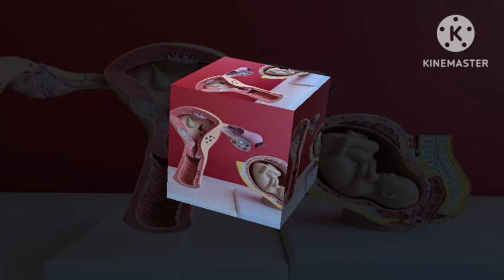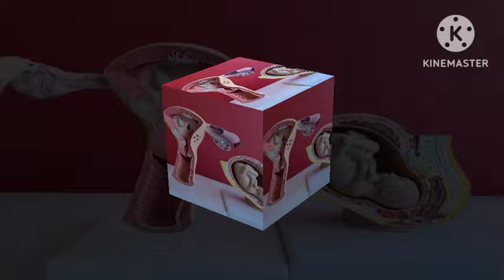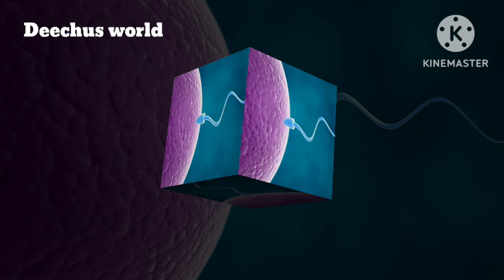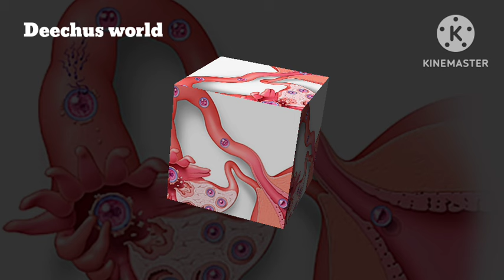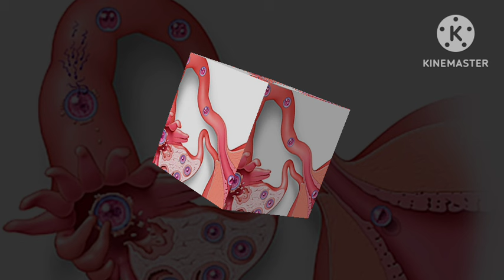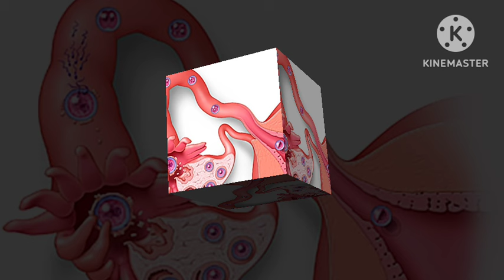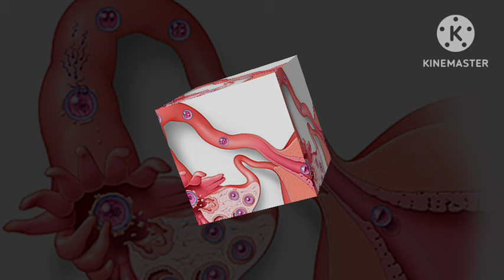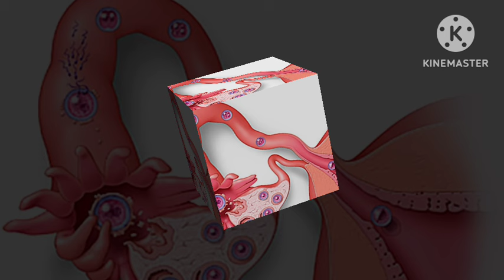Mistakes to be avoided to get Pregnant Deechus world Malayalam